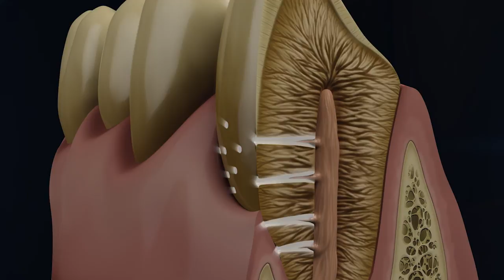#1 Teeth Whitening Hack! NEW Tooth Polisher Gets Teeth Their Whitest by Brighter Image Lab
The #1 teeth whitening hack! If you've tried everything and it doesn't work, watch this! Anyone who wants to manicure their image needs to focus on polishing!

This Polisher allows you to get to the toughest of stains to get your teeth their very whitest! Dentist Won't Tell You About! Cleanest, Whitest, Teeth of Your LIfe!!

NO Dentist! NO Gimmicks! While supplies last!

We know a lot of people are going to have questions. While we appreciate the interest, we don’t actively respond to any comments or questions that can be answered easily with a visit to our where we also offer live chat to assist you.

1.   Where can I find you?
2.   How much is this going to cost?
3.   Do you offer to finance?
4.   If I have questions that aren’t answered here or on the website,
       how do I ask a live person?
5.   Are you dentists? Will this fix anything relating to my teeth?
6.   Can I get a refund if I’m not satisfied?
7.   What else does Brighter Image Lab offer?

Again, is always the best way to reach us with questions.

Lab Direct, No Dentist, Worldwide. We service clients in:

USA
New York, Los Angeles, Chicago, Houston, Philadelphia, Phoenix, San Antonio, San Diego, Dallas, Fort Worth, San Jose, Austin, Jacksonville, Columbus, San Francisco, Charlotte, Seattle, Denver, El Paso, Washington D.C., Boston, Oklahoma City, Honolulu, Anchorage, Orlando, and any area in the U.S.
CANADA
AUSTRALIA:
CENTRAL AND SOUTH AMERICA:
Mexico City, Ecatepec, Nezahualcoyoti, Cancun, Mexico; Guadalajara, Zapopan, Jalisco; Puebla; Tijuana, Mexicali, Baja California; Juarez, Chihuahua; Leon, Guanajuato; Monterrey, Nuevo Leon; Acapulco, Guerrero;  Nassau, Bahamas, Belmopan, Belize, St. John’s, Antigua and Barbuda; San Juan, Puerto Rico; Panama City, Panama; Kingston, Jamaica; Tegucigalpa, Honduras; Port of Spain, Trinidad and Tobago; Argentina, Buenos Aires, Bolivia, La Paz and Sucre, Brazil, Brasília, Chile, Santiago, Colombia, Bogotá, Ecuador, Quito, French Guiana, Cayenne, Guyana, Georgetown, Venezuela, Caracas, Peru, Lima, San José , Costa Rica, and most areas in Central and South America.
EUROPE:
Berlin, Hamburg, Munich, Frankfurt, Germany, Paris, Marseille, Lyon, France, London, Manchester, Birmingham, Liverpool, Leeds, Bristol, Nottingham, Britain United Kingdom, Glasgow, Edinburgh, Dundee, Scotland, Rome, Florence, Venice, Milan, Naples, Italy, Helsinki, Finland, Copenhagen, Denmark, Prague, Czech Republic, Sofia, Bulgaria, Brussels, Antwerp, Belgium, Lisbon, Portugal, Vienna, Austria, Athens, Greece, Stockholm, Sweden, Bratislava, Slovakia, Bucharest, Romania, Bucharest, Dublin, Cork, Galway, Limerick, Ireland, Belfast, Derry, Northern Ireland, Norway, Oslo, Netherlands, Amsterdam, Monaco, Monaco, Luxembourg City, Luxembourg, Warsaw, Poland, and any area in Europe.